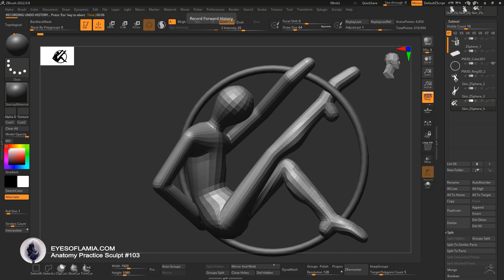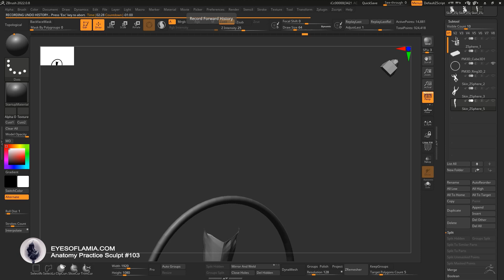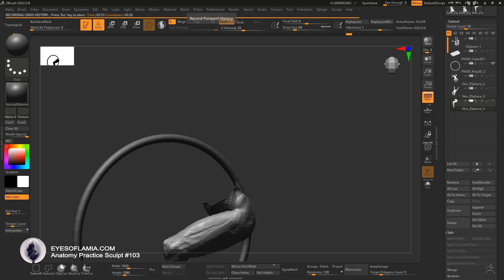Eyes of Lamia - Anatomy Practice 103. Male Aerial Gymnast on a Hoop.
Anatomy sculpting practice, using Scott Eaton's "Bodies In Motion" website as a reference.